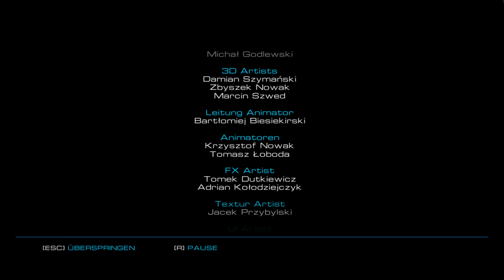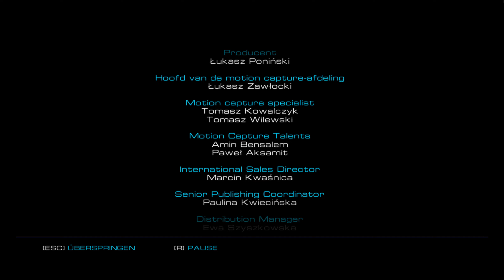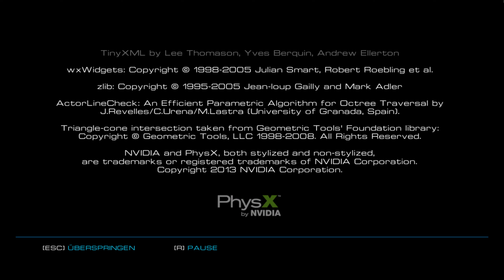Auftrag ausgeführt, Rechnung folgt. MfG Die Space Kammerjäger e.V. | Alien Rage #12 [Ende] LP de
Titel: Alien Rage - Unlimited
Genre: Shooter
Sprache: Englisch
Entwickler: CI Games
Publisher: CI Games
Veröffentlichung: 24. September 2013

In Alien Rage streitet sich die Menschheit auf einem fremden Planeten mit einer aggressiven Alienrasse um ein wertvolles Mineral.
Verhandlungen sind keine Option mehr, also lässt man die Waffen sprechen.

Alien Rage ist ein Double A Shooter auf Basis der Unreal Engine (4). Man sollte keinen Augenöffner erwarten, aber es ist doch ganz nett und macht für das, was es sein möchte, einiges richtig.